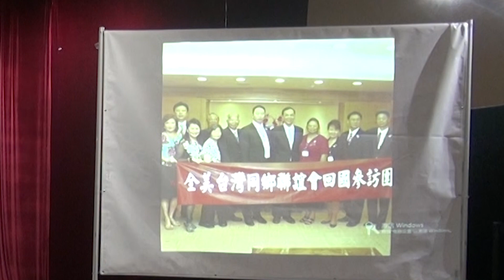台聯會維加斯分會舉行會長交接典禮